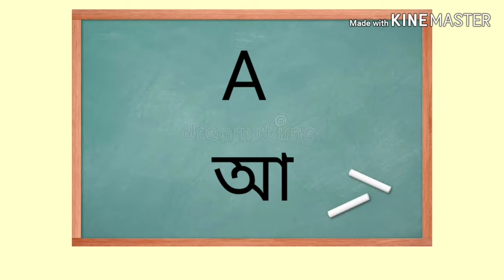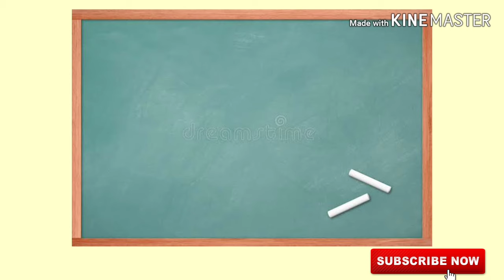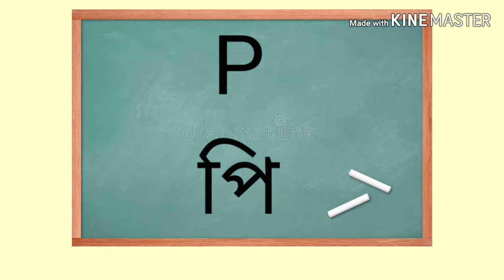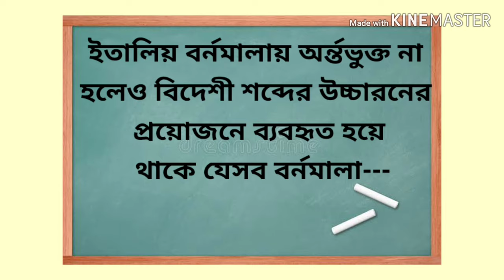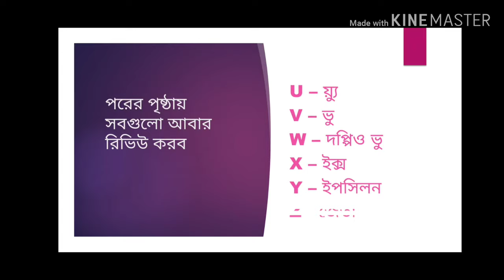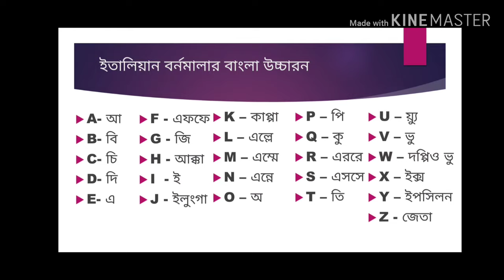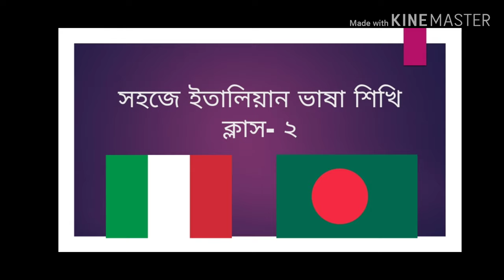Italian language for Beginner in bangla class - 1/ ইতালিয়ান ভাষা শিখুন বাংলায় ক্লাস -১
Italy আমরা ইতালি প্রবাসী - গ্রুপ এ যোগ দিন এবং শেয়ার করুন-

আমি অনেকদিন যাবত চিন্তা করতেছিলাম এমন কিছু করতে যাতে আমাদের ইতালিয়ান প্রবাসী ভাই/ বোন দের উপকার এ আসে। আমি যখন প্রথম ইটালি আসি তখন সব থেকে বেশি যেই সমস্যা পেয়েছি তা হচ্ছে ভাষা। আমরা যেই দেশে থাকব সেই দেশের ভাষা যদি ভাল মতো না জানি তাহলে চলাফেরা, বাজার করা, চাকরি, ব্যবসা সব কিছুতেই পিছিয়ে থাকব। অনেক বাঙালি আছে যারা কাজ এর জন্য , অনেক মা,বোন আছেন যারা সংসার বাচ্চা ম্যানেজ করে ভাষা শিক্ষার স্কুল এ যেতে পারেনা। কিন্তু আমরা যারা ইতালি আছি সবাই জানি ভাষার গুরুত্ব কতো। এমনকি কার্তা সৌজ্জোর্ন এর জন্য দরকার ভাষা শিক্ষার (A2) সার্টিফিকেট।
তাই আপনারা যাতে ঘরে বসেই ভাষা শিখতে পারেন সেই উদ্দেশ্যে আমি অনলাইন এ ক্লাসের ভিডিও বানিয়েছি। আজকের ক্লাস ১, যা একেবারে নতুনদের জন্য এখানে থাকছে - উচ্চারনসহ ইতালিয়ান বর্নমালা।

আর অন্য সকল বাঙালিদের শেয়ার করবেন যাতে সবাই শিখতে পারি।

ইতালিয়ান প্রবাসী ব্লগ থেকে স্বাগতম। আমি নাঈম, ইতালির ভেনিস থেকে।
আমার ফেসবুক পেইজ--
ইতালির নতুন Sanatoria আইন অনুযায়ী soggiorno এর জন্য কারা আবেদন করতে পারবে তার আলোচনা, বাচ্চু ভাই